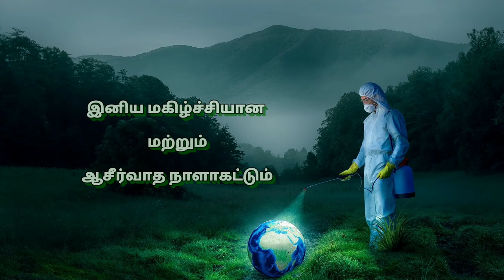அதுவே உன் வாழ்வின் சொத்து Nov24 | "சங்கீதம் 31:23"